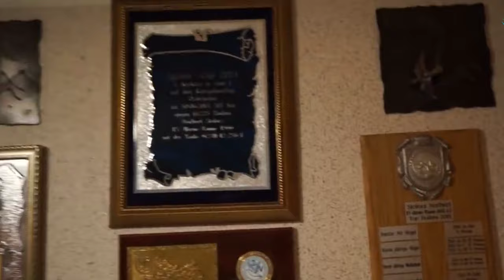One of the Best Pigeon Fancier from Germany - NORBERT STOLORZ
● Tips
● Method
● Medication
● Motivation
● Feeding

Norbert Stolorz.
A man of the Ruhr region
Successful Pigeon fancier on the south east direction!

Norbert Stolorz lives in Recklinghausen, Germany. This region in the Ruhr area is well known for pigeon racing, here it is one of the biggest rivalries in the pigeon sport in Germany. Norbert Stolorz tears in the RV Herne-Wanne 1900. This RV was in the last years as the largest RV-Union in Germany! Attached is the RV Herne-Wanne 1900 for regional associations 403 Bochum.
Travel direction is the hard South-East direction. The  played  to the total widowhood.

One of the most successful years was certainly the year 2011, it was also one of the toughest years for the pigeons. High temperatures and strong winds have not made easy for pigeons.

This year took place in the Ruhr(National) other 2 flights. For many, the highlight of pigeon breeders throughout the year. With these two wins flights Norbert Stolorz following top positions:

1.Ruhr region Race 12/06/2011 430 KM from Hemau

1.prize - 1801 birds and 82 fanciers RV Herne-Wanne 1900
2.prize - 7114 birds and 328 fanciers Regional Association 403
6.prize - 53 996 birds and 2321 fanciers Ruhr region race.

26/06/2011 2.Ruhr region race from Osterhofen 523 KM

2.prize - 1566 birds and 77 fanciers RV Herne-Wanne 1900
7.prize - 5913    birds and 309 fanciers Regional Association 403
33.prize - 34 878 birds and 1760 fanciers Ruhr region race

In this successful year, achieved under the 2 th place in the "Breeders Crown" Allrounder Championship.
For each read the 3 fastest pigeons on regional or national races Osterhofen (523 KM) ; Wels (619 KM) and the two International races Wien(756 KM) and Nickelsdorf (816 KM)!